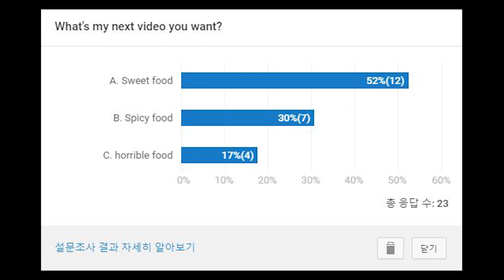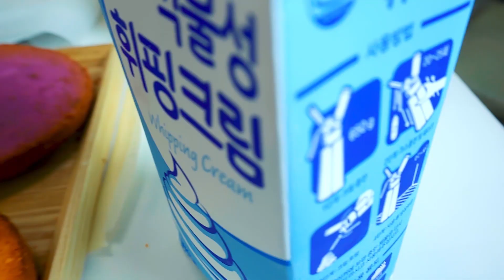咀嚼音 韓国 男 虹のゼリー麺 ケーキ メレンゲクッキー モッパン モクバン ASMR DESSERT JELLY NOODLES CAKE MUKBANG KOREAN EATING SOUNDS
◆こんにちは、今日は私が虹のゼリー麺、虹の生クリームケーキ、メレンゲクッキーを準備しました。 楽しく視聴してください。
◆Hello today I have prepared rainbow jelly noodles, rainbow cream cake and meringue cookies. Please enjoy watching.(If you don't like eating sounds or chewing, sounds don't watch.)
◆안녕하세요 오늘은 제가 무지개 젤리 국수, 무지개 생크림 케이크, 머랭쿠키를 준비했습니다. 재미있게 시청해주세요.

Cake sheet: 1 sheet
2 eggs 60g sugar, 60g force, 20g milk, 15g butter (a few drops of vanilla essence)

20 minutes in the oven 170 degrees. Six sheets X6

before start :
1.Preheat oven to 170 degrees
2. Melt butter + milk in a hot water bath-you can put it in the preheated oven
3. Butter the oven container
4. Sift the flour.

recipe

1. Whisk egg whites in 3-4 times.
2. Whipp until shape is maintained.
3. Put the yolk and mix well.
4. Mix 3 times with sifted flour.
5.Put the butter and milk in the dough and mix well.
6. Take the dough little by little and add the coloring and mix well.
7. Mix color dough into dough one by one and pan.
Bake in 8.170 degrees oven for 20 minutes.
9.Apply 60 sheets of water 60g sugar and 30g sugar syrup to make the sheet moist.
10. Trim the cooled sheet and apply fresh cream.
ケーキの生地:1のシトゥダン
卵2個砂糖60g、薄力粉60g、牛乳20g、バター15g(バニラエッセンス、数滴:必ずなくてもよい)

オーブン170度で20分。  六つのシートX6

始める前に:
1.オーブン170度予熱
2.バター+牛乳を湯煎に持ってくれます。予熱されたオーブンに入れておいても結構です
3.オーブン容器にボトチル
4.粉チェチキ。

調理法

1.卵白に砂糖を3-4回分けて、ウィッピングします。
2.の形が保たれるときまでウィッピングしてください。
3.の黄身を入れてよく混ぜます。
4.チェチン小麦粉と3番をよく混ぜます。
5.バターと牛乳を練りに入れ、よく混ぜます。
6.生地を少しずつ取って色素を入れてよく混ぜます。
7.色一つずつ生地に色生地をよく混ぜてペンニンしてくれます。
8.170度オーブンに20分ほど焼いてくれます。
9.シートに水60g、砂糖30gの砂糖シロップを塗ってくれば、シートがさらにしっとりします。。
10.温度が冷えたシートをよく整えて生クリームを塗ります。
케이크 시트: 1개 시트당
계란 2개 설탕 60g ,박력분 60g, 우유 20g, 버터 15g (바닐라에센스 몇방울:꼭 없어도 됨)

오븐 170도에서 20분.  여섯 개 시트X6

시작하기전에 :
1.오븐 170도 예열
2.버터+우유를 중탕으로 녹여줍니다.-예열된 오븐에 넣어놔도 됩니다
3.오븐용기에 버터칠
4.가루 체치기.

조리법

1.계란 흰자에 설탕을 3-4회 나눠가며 휘핑 합니다.
2.형태가 유지될때까지 휘핑해주세요.
3.노른자를 넣고 잘 섞어줍니다.
4.체친 밀가루와 3번을 잘 섞어줍니다.
5.버터와 우유를 반죽에 넣고 잘 섞습니다.
6.반죽을 조금씩 덜어서 색소를 넣고 잘 섞어줍니다.
7.색 하나씩 반죽에 색반죽을 잘 섞어서 팬닝해줍니다.
8.170도 오븐에 20분 정도 구워줍니다.
9.시트에 물 60g 설탕 30g 의 설탕 시럽을 발라주면 시트가 더욱 촉촉합니다.
10.온도가 식은 시트를 잘 다듬고 생크림을 발라줍니다.

◆私が日本語で話す料理&モッパン チャンネル

◆ The sound is very loud. Please note the sound volume.
◆ 音がすごく大きいです 音の調節に気をつけてください!
◆ 소리가 굉장히 큽니다. 소리 조절에 주의하세요!

◆ 購読とコメントお願いします。

◆脳を刺激して心理的な安定を誘導する映像

ヒーリングを得ようとするリスナーたちがASMRの音を聞くと、この音がトリガー(trigger)に作用してティングル(tingle、気持ちよく鳥肌が立つような感じ)を感じさせる。

◆뇌를 자극해 심리적인 안정을 유도하는 영상.

힐링을 얻고자 하는 청취자들이 ASMR의 소리를 들으면 이 소리가 트리거(trigger)로 작용해 팅글(tingle, 기분 좋게 소름 돋는 느낌)을 느끼게 한다.

◆My SNS

咀嚼音 韓国
ゼリー asmr